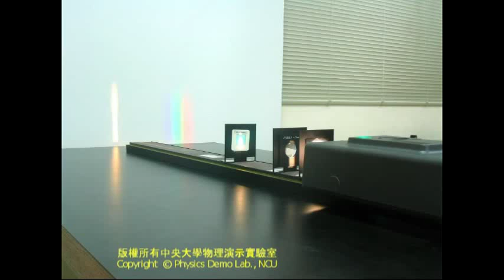【中央大學】物理演示實驗－白光光柵分光